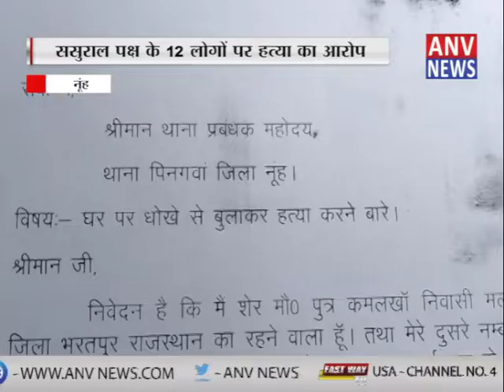ससुराल पक्ष के 12 लोगों पर हत्या का आरोप || ANV NEWS HARYANA